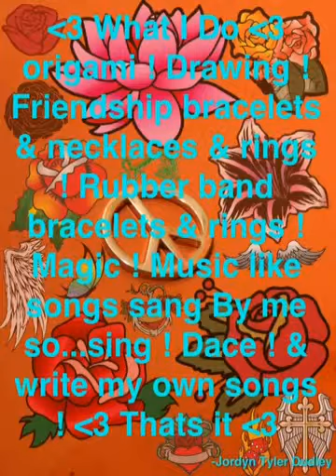No one like you!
By Jordyn Tyler Dudley